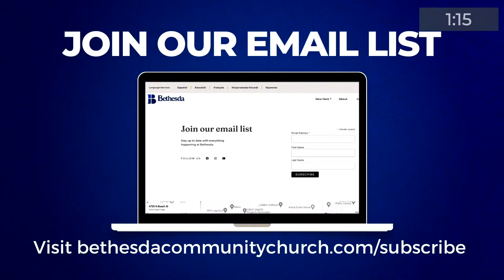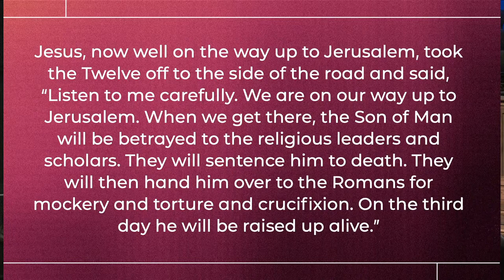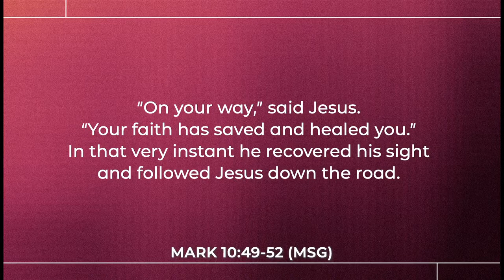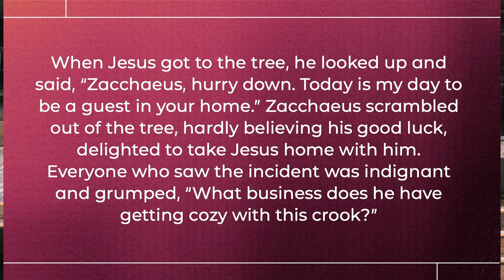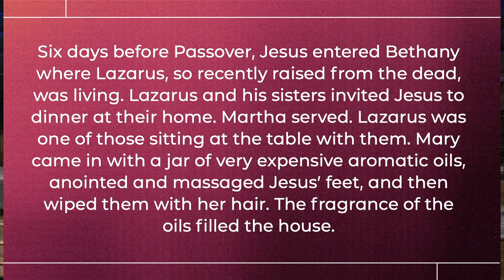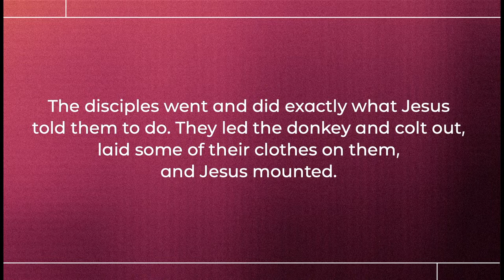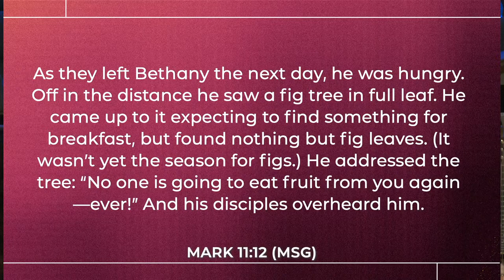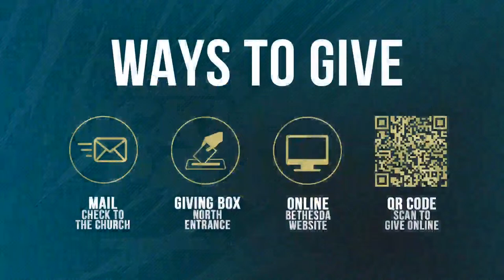March 24, 2024 | Full Service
Welcome to Bethesda Community Church LIVE from Fort Worth, Texas.
Join us in-person on Sunday Mornings & Live on Youtube and Facebook at 10:30 a.m.

We're one church with multiple language services: English | 10:30 a.m. • Burmese | 1:30 p.m. • French | 10 a.m. • Kinyarwanda | 10:30 a.m. • Spanish | 10:30 a.m. • Swahili | 10 a.m.

👋 New to Bethesda?

📅 Stay Informed!
Stay informed about what's going on at Bethesda; here are some upcoming events:

Your giving allows us to do the work of the Lord here in Fort Worth and around the world. Give here: